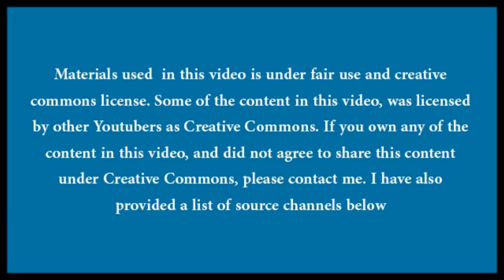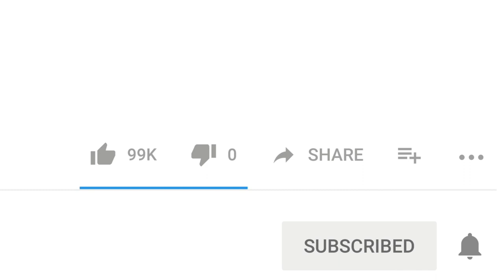دراسة احصائية في الصين لفصيلة الدم الأكثر اصابة بمرض فيروس كورونا | كوفيد 19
خلص باحثون في الصين إلى أن فصائل الدم يمكن أن تلعب دورا في إمكانية تعرض صاحبها لخطر الإصابة بفيروس كورونا المستجد، من عدمها.

وحسب الدراسة التي أجريت في مدينة ووهان وسط الصين، مهد الفيروس القاتل، فإن أولئك الذين يحملون فصيلة الدم A أكثر عرضة للإصابة بفيروس كورونا، مقارنة بأصحاب باقي الفصائل.

كما قال الباحثون الصينيون إن أصحاب فصيلة الدم A، هم الأكثر عرضة للاصابة بالفيروس الذي يعرف أيضا باسم "كوفيد 19"، وفقا للنتائج التي نشرتها صحيفة "ديلي ميل" البريطانية.

وفي عموم البشر، تعد فصيلة الدم O الأكثر شيوعا بنسبة 34 بالمئة، مقابل 23 بالمئة للفصيلة A، لكن الأمر بدا مختلفا بين ضحايا كورونا.

فقد بلغت نسبة أصحاب فصيلة الدم A بين المصابين في ووهان 41 بالمئة، مقابل 25 بالمئة للذين يحملون فصيلة الدم O.
كما كانت النسب ذاتها بين فصائل دم حالات الوفاة بسبب المرض، 41 بالمئة للفصيلة A، و25 بالمئة للفصيلة O.

وشكل الأشخاص الذين يحملون الفصيلة O نحو 25 بالمئة من إجمالي الوفيات، رغم أنهم يشكلون 32 بالمئة من إجمالي سكان ووهان.

وفحص أصحاب البحث 2173 شخصا مصابا بفيروس كورونا، بمن فيهم 206 أشخاص توفوا بسبب هذا المرض، وقارنوا بياناتهم مع معلومات عن 3694 شخصا من الأصحاء في المدينة.

لكن الباحثين لم يستطيعوا أن يجدوا تفسيرا علميا لسبب التباين في نسب الإصابة بالفيروس حسب فصيلة الدم حتى الان.